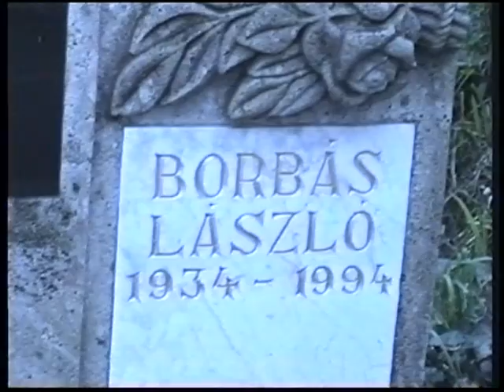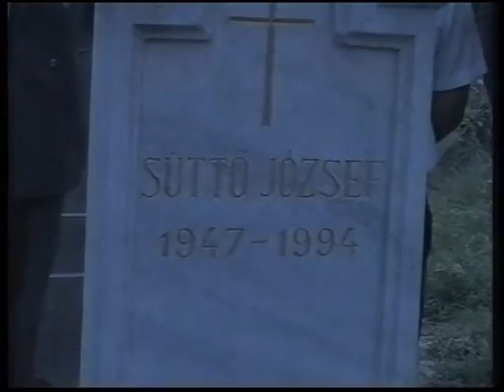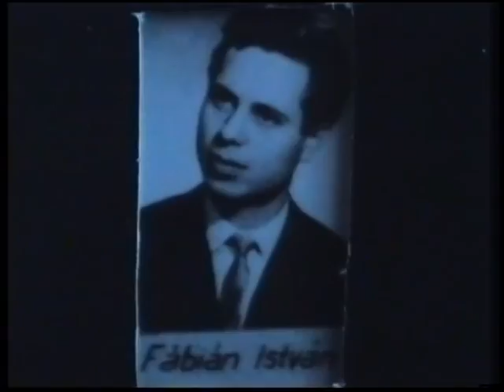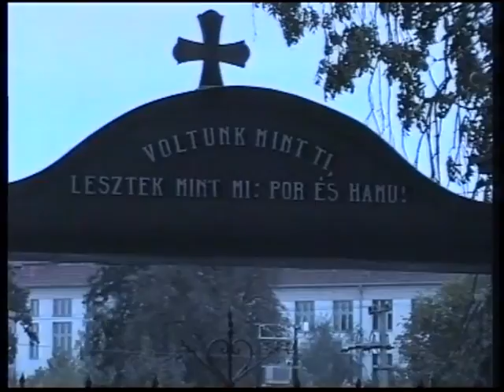Sirkertben : 1998 -ban , 20 - éves osztálytalálkozónkon.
Elhunyt tanárainkra emlékeztünk . Mészáros Lőrinc Gimnázium és Gépészeti Szakközépiskola 1978 - ban végzett gépész osztályai .